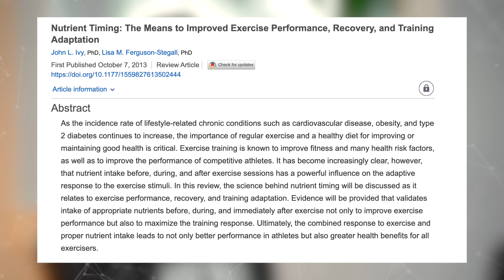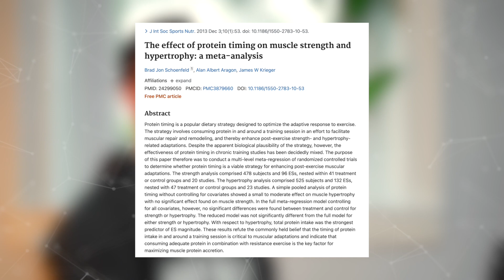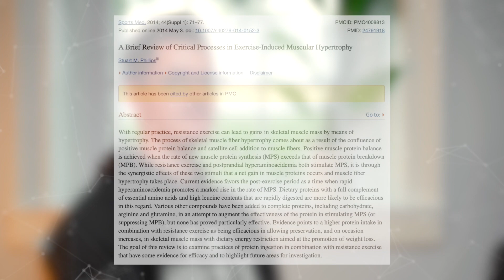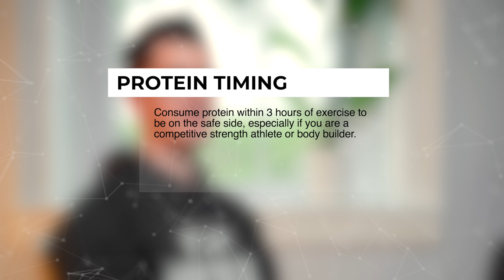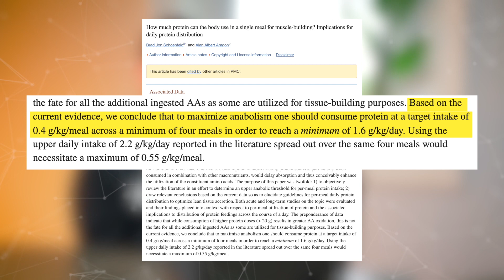When Should You Eat Vegan Protein? - What the Science ACTUALLY Says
When should you consume vegan protein? Do you need to eat it right after a workout? Is the "anabolic window" actually real or just a myth? In this video I break down what the science ACTUALLY says about protein timing and how to maximize protein consumption for muscle growth.

NEW TO THE VEGAN GYM?
We're on a mission to help 1,000,000 vegans get into the best shape of their lives because we believe that the more healthy, fit vegans there are in the world, the faster veganism will spread. Let’s work together to inspire change, spread compassion, and challenge the status quo.